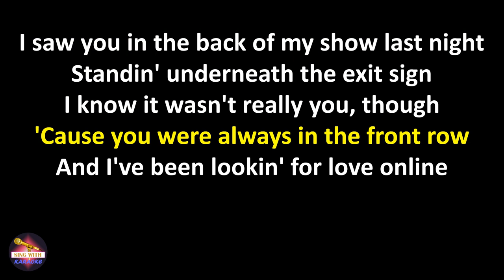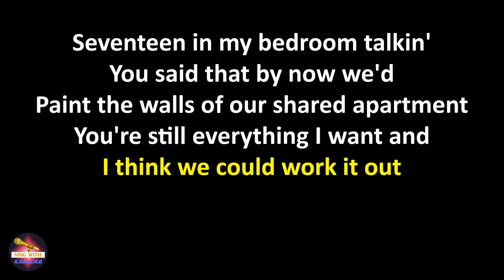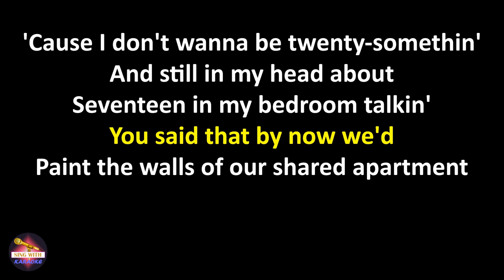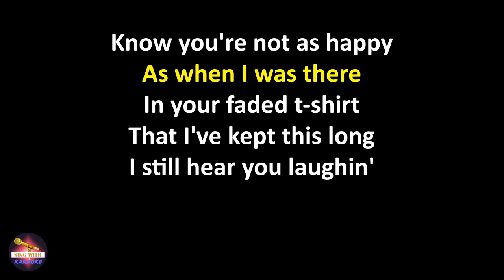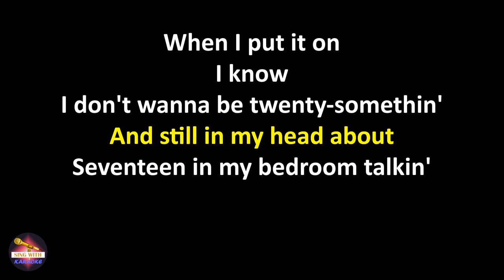Sadie Jean - WYD Now? (Lyrics version)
WYD Now? lyrics,
WYD Now? karaoke,
WYD Now? Sadie Jean,
Sadie Jean WYD Now? lyrics,
WYD Now? Sadie Jean lyrics

Lyrics:
I saw you in the back of my show last night
Standin' underneath the exit sign
I know it wasn't really you, though
'Cause you were always in the front row

And I've been lookin' for love online
And maybe some of them are real good guys
They're never gonna be like you though
You set the bar above the moon, so

I don't wanna be twenty-somethin'
And still in my head about
Seventeen in my bedroom talkin'
You said that by now we'd
Paint the walls of our shared apartment
You're still everything I want and
I think we could work it out
So what are you doin' now?

Now that you finally got the job you like
I'm makin' money off the songs I write
I know you said that I could call you
I wonder if you wanna call too

Now that the future doesn't feel so far
It doesn't seem as wrong to want what's ours
And after everything that's happened
I wanna put it in the past tense

'Cause I don't wanna be twenty-somethin'

Are you with somebody?
Should I even care?
Know you're not as happy
As when I was there
In your faded t-shirt
That I've kept this long
I still hear you laughin'
When I put it on
I know